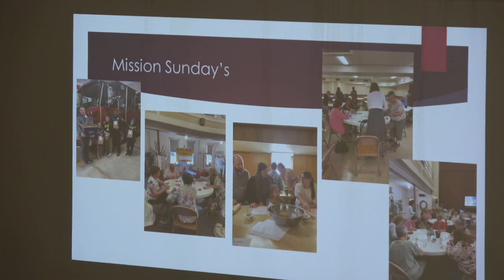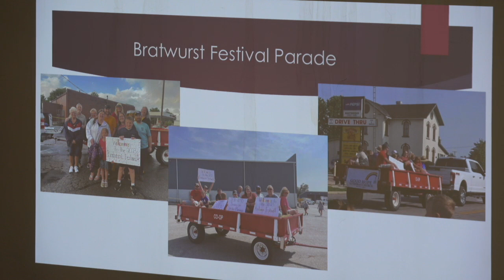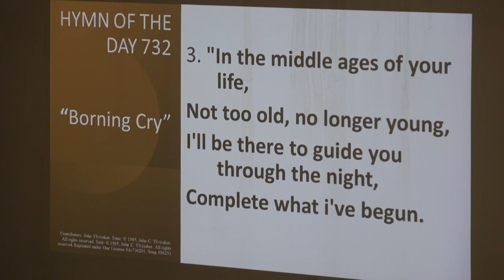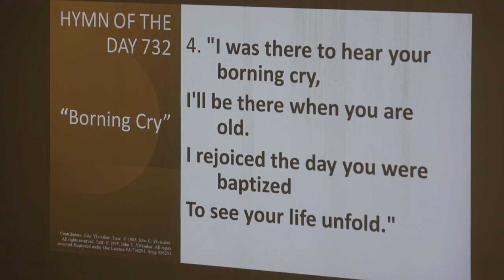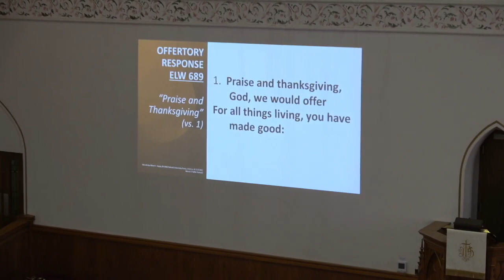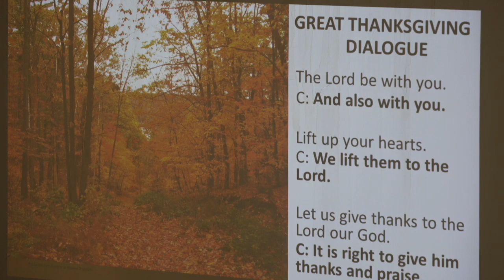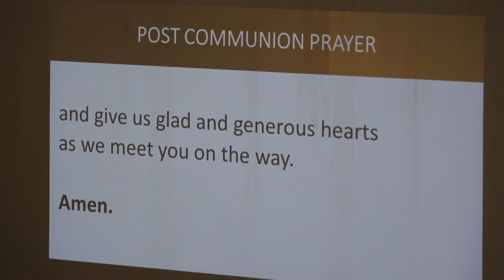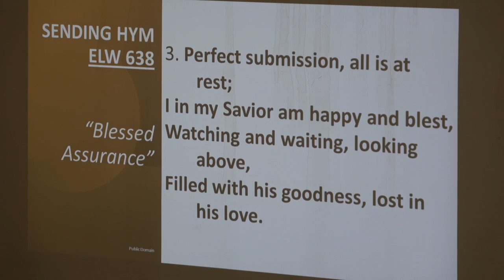11/12/23 Good Hope Lutheran Church Bucyrus Ohio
8:30 service part 2